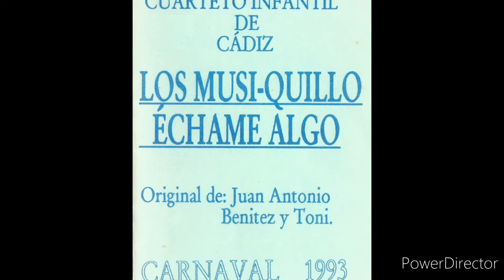Los musi-quillo echame algo. Cuarteto infantil de Cadiz 1993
“Los musi-quillo échame algo” (Cuarteto Infantil) (1993)

Archivo de Paco Jardi